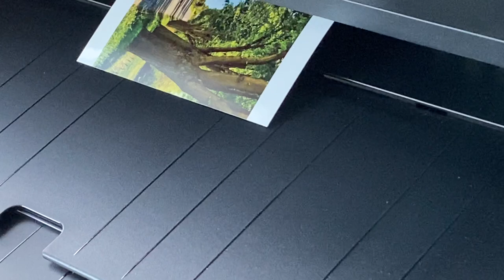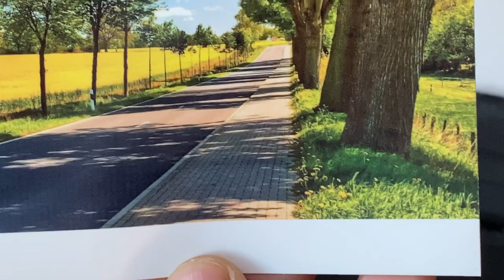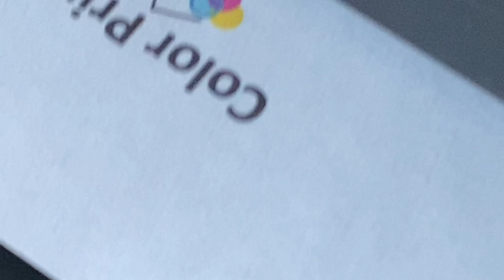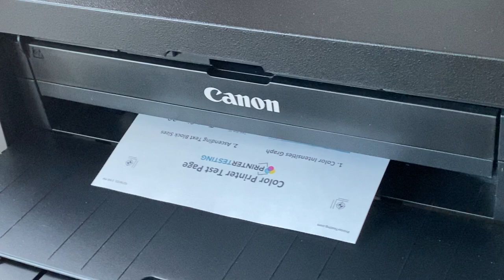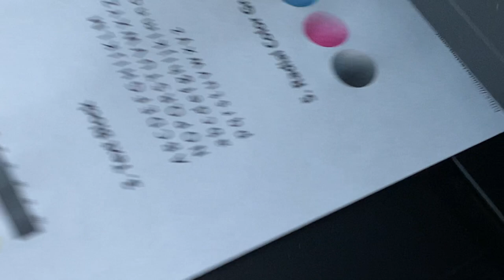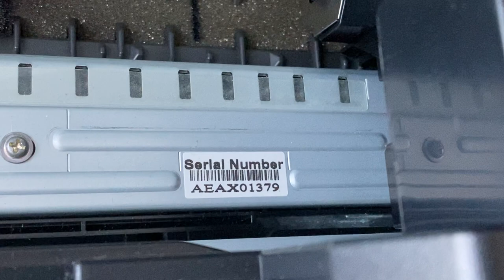🔥Excellent Canon PIXMA PRO-10 Digital Photo Printer-101 Pages Count-no Ink